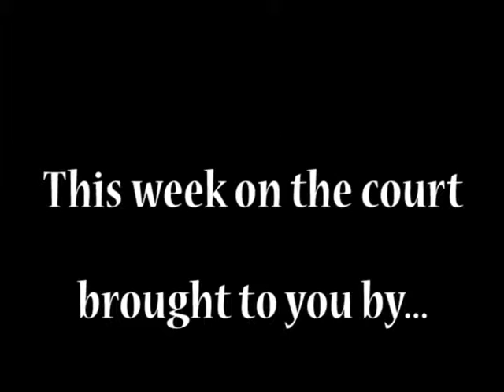This week on the court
This week's basketball highlights include two varsity games.